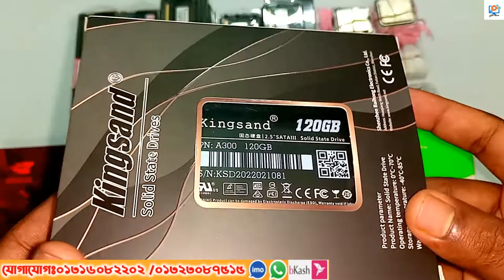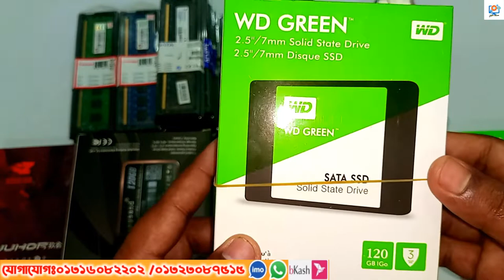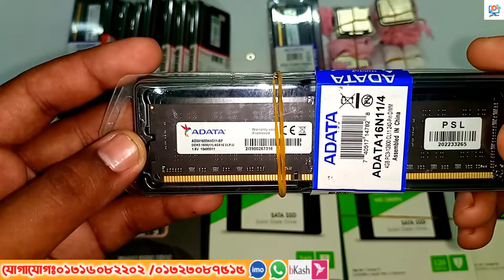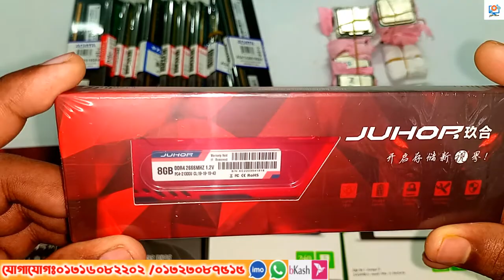Computer SSD Price in 2022 || Laptop SSD || Desktop SSD || SSD Update Price in BD 2022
💐আসসালামু আলাইকুম 💐

🌼আমি মোঃরায়হান🌼

🌹🌹🌹যোগাযোগ🌹🌹🌹
নামঃমুহাম্মদ রায়হান
ঠিকানাঃ কিশোরগঞ্জ
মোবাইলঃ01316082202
জিমেইলঃrayhancomputer2021@gmail

Computer SSD Price in 2022 || Laptop SSD || Desktop SSD || SSD Update Price in BD 2022 .This video is basically SSD Price in Bangladesh. In this video, we have Understood the current price of SSD and you can buy all types of SSCs from us. We want to retail and wholesale SSD anywhere in Bangladesh. All kinds You can know the price of computer accessories. Currently, the SSD price is basically very low so we get very low in the video so take the current name of SSD so we also take those who want to take from anywhere in Bangladesh can get this original SSD from us through courier service. Many may question whether SSD is an updated version of a hard disk.  So you understand what SSD is.  We currently have 120GB SSD priced at 1900 rupees. WD 240GB SSD is priced at 3100 rupees. Except for those who want to get Samsung 120GB SSD. On YouTube, we are selling all kinds of computer accessories at prices all over Bangladesh. Video of all kinds of modern products is available on YouTube, so we have made this video with SSD price. This is a computer memory. Those of us who like it can watch our video on YouTube and we can sell both retail and wholesale anywhere in Bangladesh. I see many people go to YouTube and search SSD Price in Bangladesh. Go to YouTube again and search SSD Price in BD. Search again SSD Price. Some people search to know the current price of the updated price SSD. Some people think SSD is hard disk and search hard disk price in Bangladesh. Some people think that SSD is hard disk price in BD search. Many people search for many names on YouTube to find out about this product. Since we are making a video for a sale, we will name it SSD Price in Bangladesh. We will have the title SSD Price in Bangladesh.This video shows the original SSD of WD.